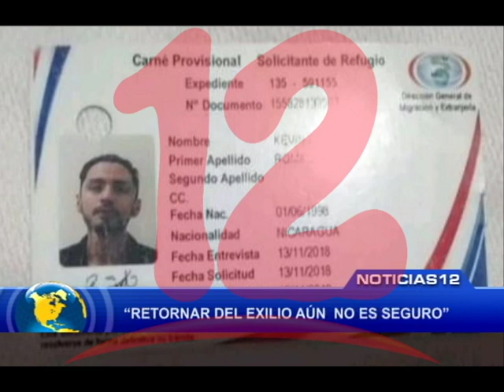RETORNO DEL EXILIO NO ES SEGURO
"Retornar del exilio no es seguro".